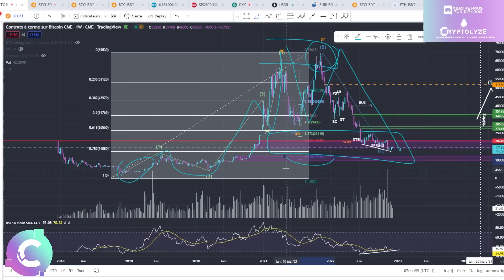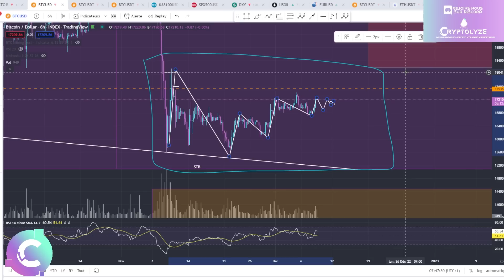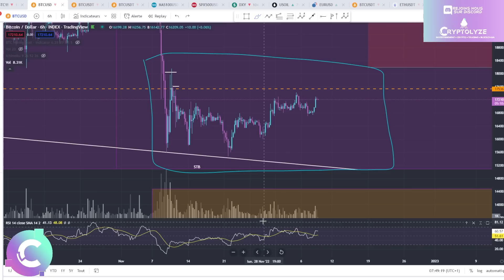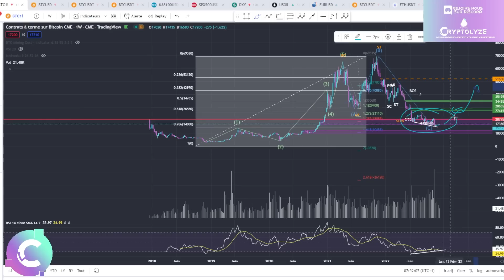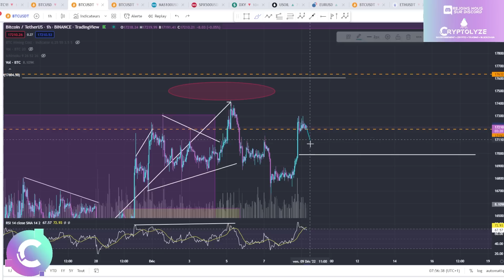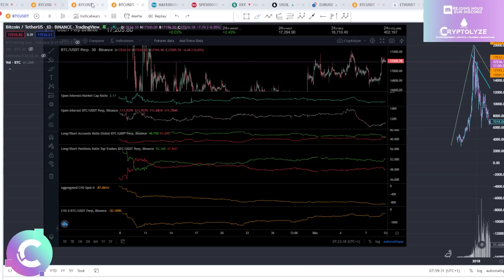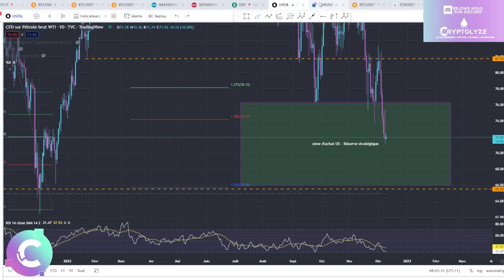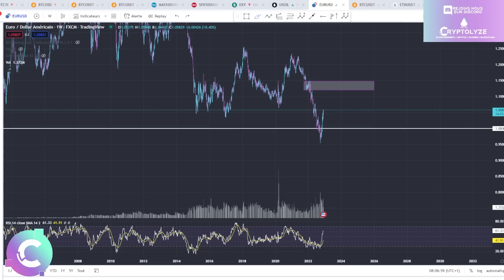🔥BITCOIN : On change de plan ? - NEWS et ANALYSE CRYPTO BITCOIN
🎞️Descriptif de la vidéo :
00:00 BTC